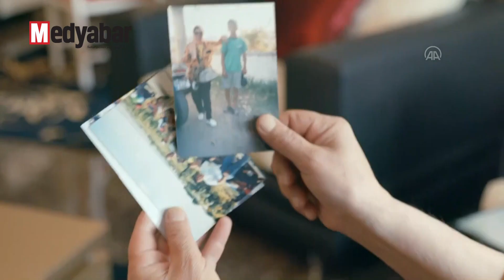Sofuoğlu'nun hayatı bu belgeselde anlatılıyor